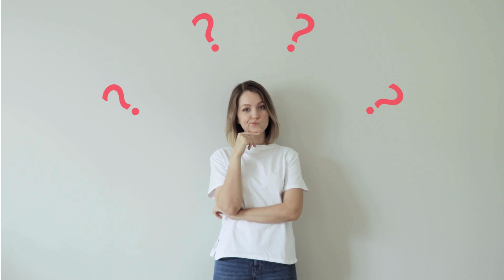चमगादड़ अपने मुँह से मल त्यागते हैं| Bats Poop From Their Mouth| School At Home 2121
चमगादड़ अपने मुँह से मल त्यागते हैं
 Bats Poop From Their Mouth

Do you know what kind of mammal is there in this world that can actually fly, well in today's video we are going to talk about a mammal that even though it is not a bird, can fly in the sky like a bird. Any guess which mammal we are talking about? We are talking about bats.

Bats
Mammals
Pangolin
rarest animals in the world
birds
animals
insects
anatomy
membranes
wings
skin
digestive system
respiratory system
Echolocation
largest bat
smallest bat
School At Home 2121
facts
amazing facts

Credit of the audio--El Secreto by Yung Logos